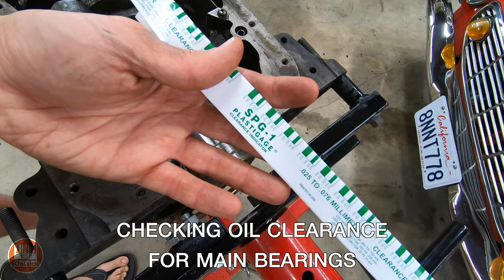Datsun 720 (Episode 9) - Z24 Engine Assembly Part 1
In this video we start to assemble a Z24 engine for the Bushmaster.

Product Links

Gasket Set

Gasket Sealer

Engine Stand:

Torque Wrench

GoPro Hero 7 Black:

Chapters
0:00 Piston Ring End Gap
1:08 Piston Ring Side Clearance
3:08 Rod Bearing Oil Clearance
3:50 Crank End Play
4:04 Main Bearing Oil Clearance
6:52 Piston to Bore Clearance
7:18 Piston Installation
8:53 Lap valves

This is part of a series

Apparently a company called Matrix 3 built these from new Nissan 720 extra cab trucks back in the 80's, essentially creating a Nissan SUV before Nissan actually made an SUV.

Join us as we bring this amazing and extremely rare "SUV" back to life.

If you like what you see please Subscribe and click the like button... If you don't like what you see, you can still subscribe as you click the dislike button, I won't tell anyone.

Datsun truck, Datsun 4x4, Datsun 720, Datsun pickup, Nissan Truck, Nissan 720, Nissan 4x4, Nissan Pickup, Nissan hardbody